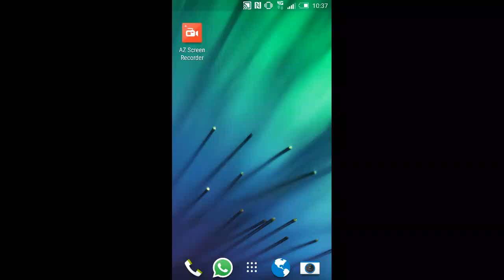7 2 15 dr terror stage 7 unboosted with warris boom beach